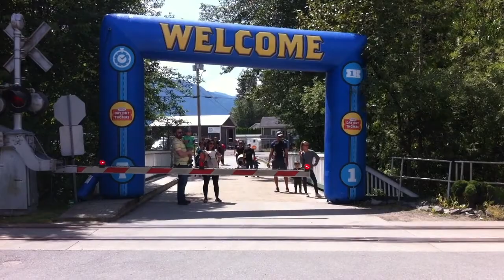A day with Thomas event in Squamish BC and CN L571 at Whistler BC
I heard about a special event in Squamish BC called A Day With Thomas so I decided to take a video so kids can watch if they come across my channel and don't worry, I have a clip for adults here as well which includes a CN train at Whistler BC (CN 2931, CN 2814, CN 2992 & CN 2912). The Day With Thomas train was helped by a pair of F7's (Black 6520 & CP 4069).